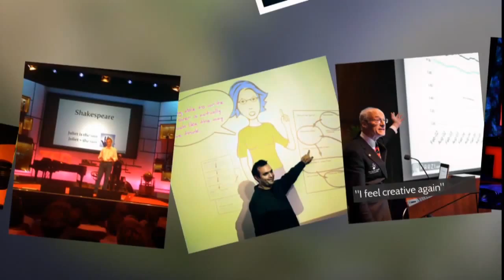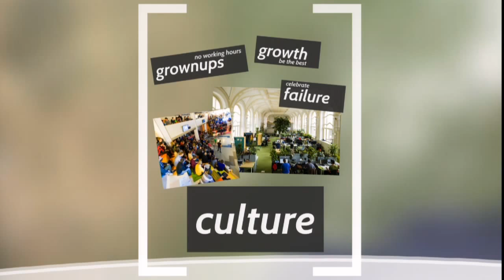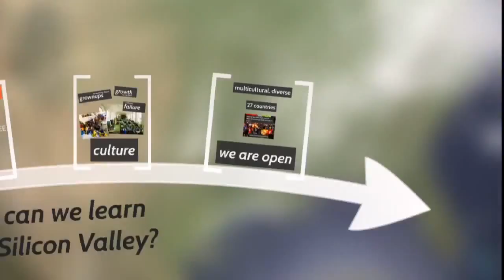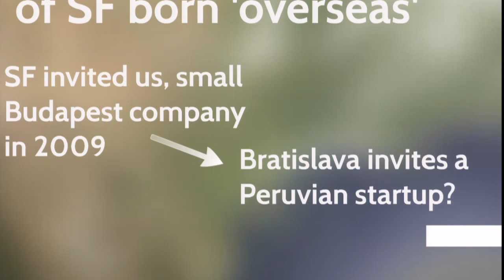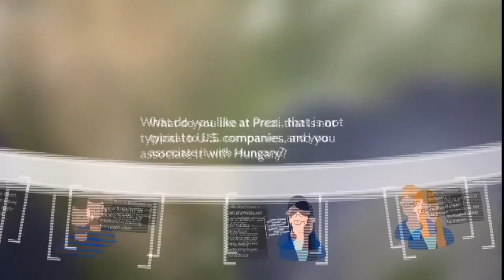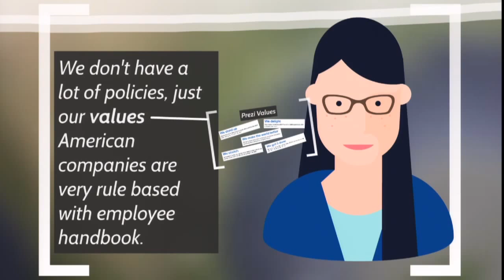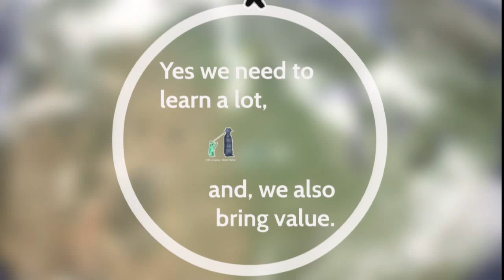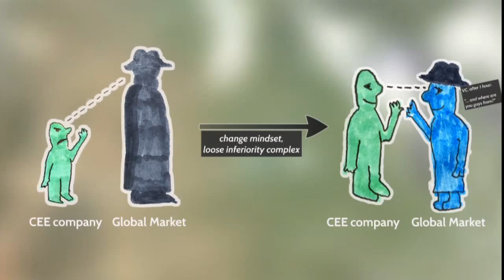GLOBSEC 2015 City Talks: “Inspiring Stories from Central Europe”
GLOBSEC 2015 City Talks, Saturday 1, Heineken Tower Stage Bratislava

Inspiring Stories from Central Europe

Toomas Hendrik Ilves, Adam Somlai-Fisher, Róbert Vass, Kathleen Koch